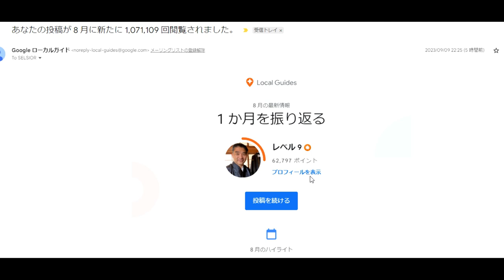【隠居TV】GoogleMAP：ローカルガイドレベル10